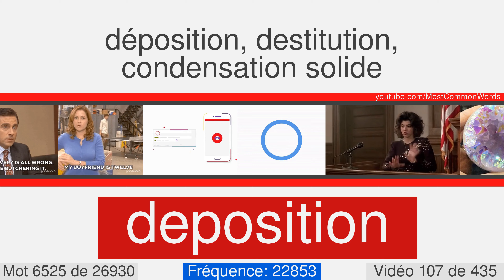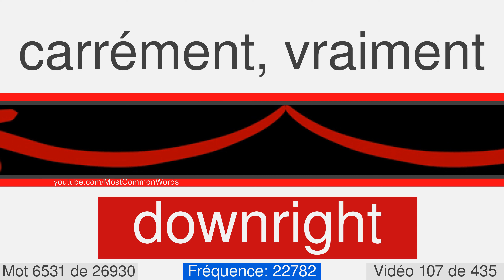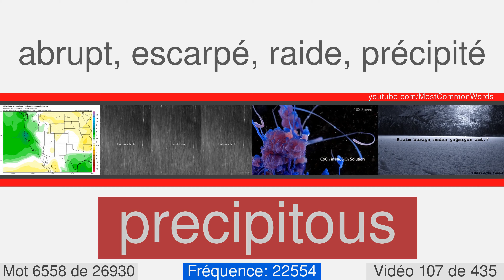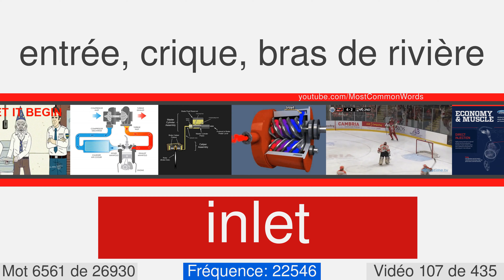La plupart des mots anglais communs avec traduction, prononciation et animation #107 EN⬅FR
27000 mots anglais avec traduction, prononciation et animation
Ceci est le numéro vidéo 107 de 435. Il contient 62 mots, de 6505 à 6566. Voici quelques-uns d'entre eux: baltic, offender, glimmer, herring, degenerate, finite, disobedience, bribe, havoc, medieval.